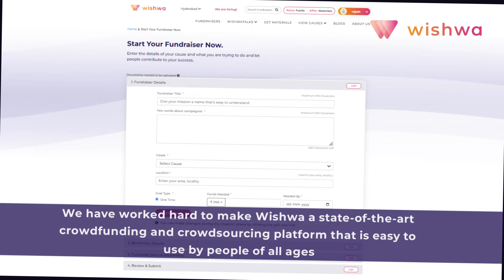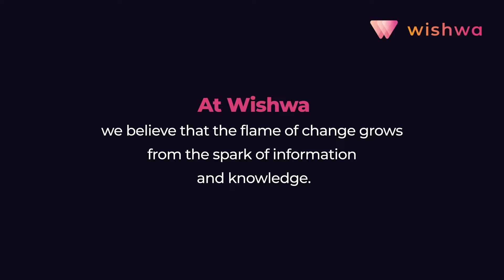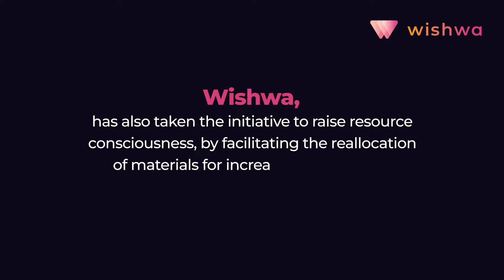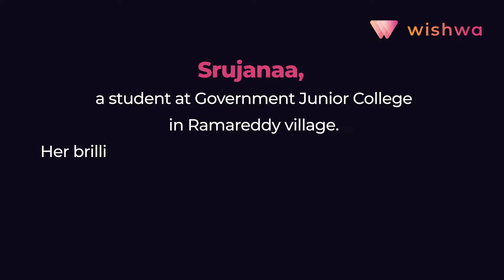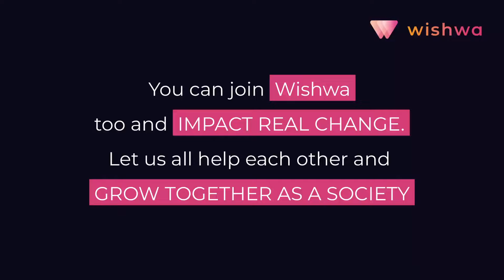Wishwa: Connecting People, Inspiring Social Change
A Platform for those who need help and those who can help change

Wishwa is an integrated platform for visionaries to collaborate and impact real change. We are a community of credible and transparent changemakers, volunteers, contributors, experts, institutions, and beneficiaries who are committed to creating a better society.

The Vision :
To create a better society that each one of us can be proud of, and do so by relying on the community itself.

The Mission :
To be the facilitators of the change and to collaborate with changemakers to make a real long-lasting impact.

The Team
We are a bunch of young, committed and hardworking individuals who don’t believe in maintaining the status quo.

The Platform :
We have worked hard to make Wishwa a state-of-the-art crowdfunding and crowdsourcing platform that is as versatile as it is easy to use by people of all ages.

We humans have evolved to thrive in communities and build systems that make living worthwhile. However, we all face challenges in our daily lives. In an ideal world, we would find help easily and freely in our own communities. Think of Wishwa as the ideal neighbour, always willing to help and full of great information.

Fundraisers:
Help Hearing Impaired Children Get Teachers

Donate for the children with Special Needs at Kanna Ashrai Foundation

Help Roshni Trust conduct free psychiatry camps for the underprivileged!